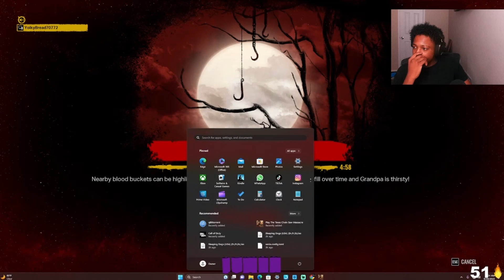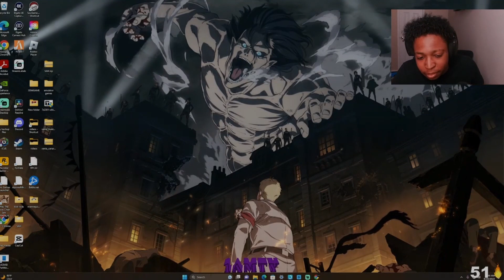1AMTY PLAYS TEXAS CHAINSAW MASSACRE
Kick Vod From The Progression Ark #?
Location@Earth
Twiter-1iAMTY
Follow For Daily Streams On Kick We Going Up!